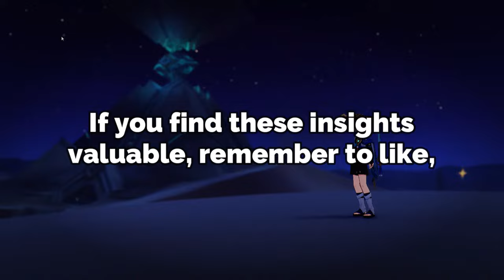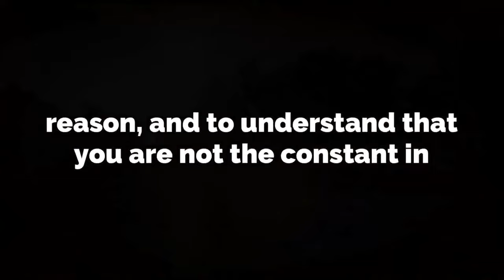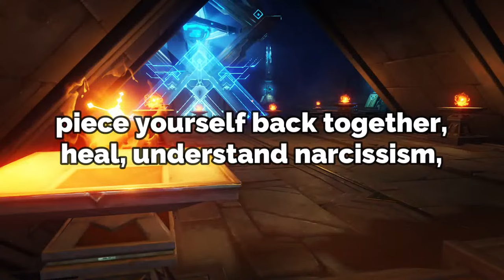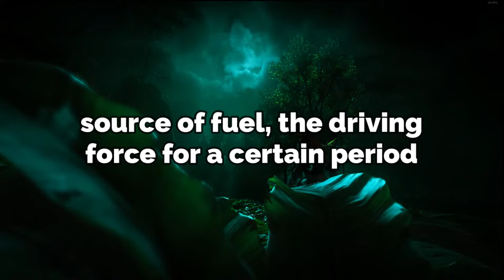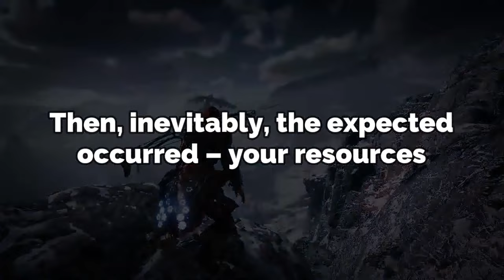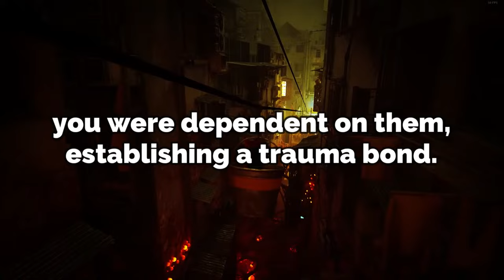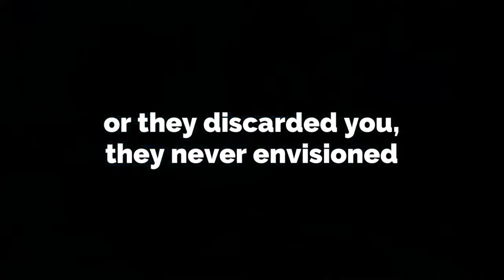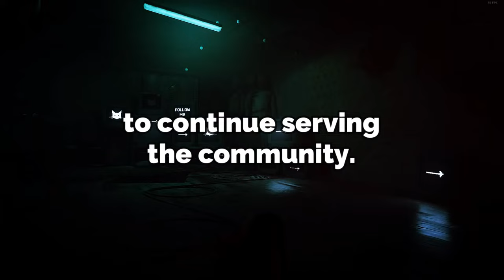Why the Narcissist Believed You Couldn't Do It | NPD | Narcissism Backfires